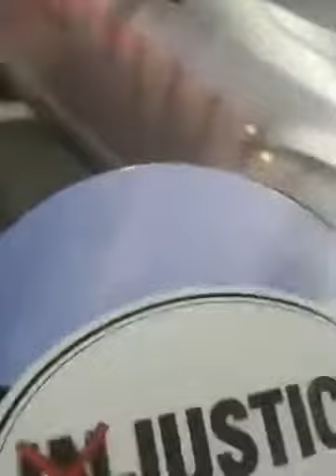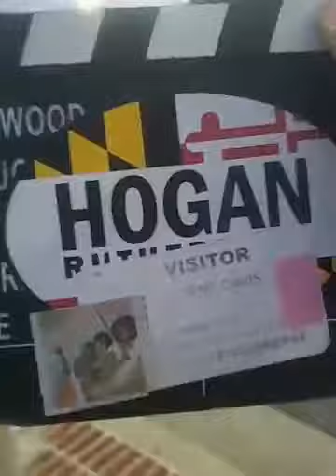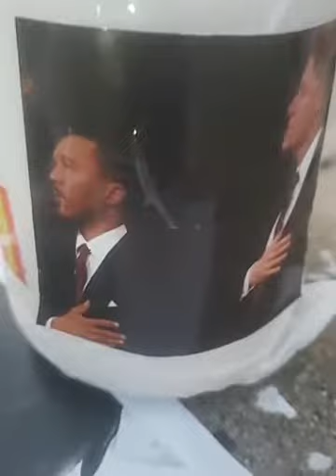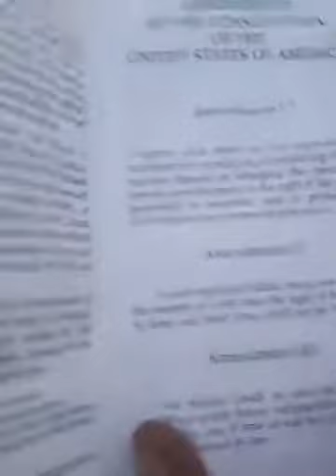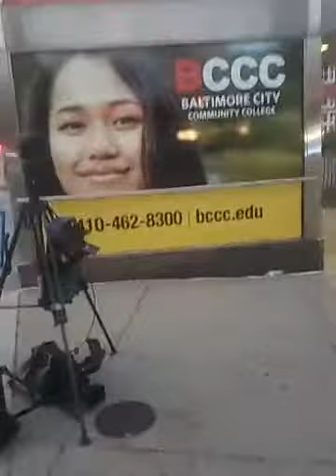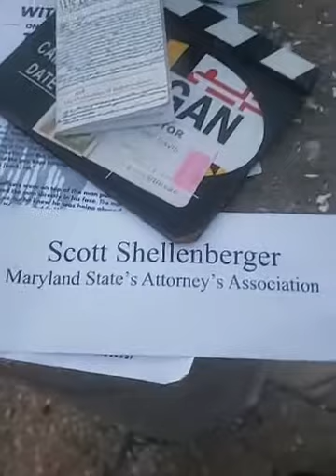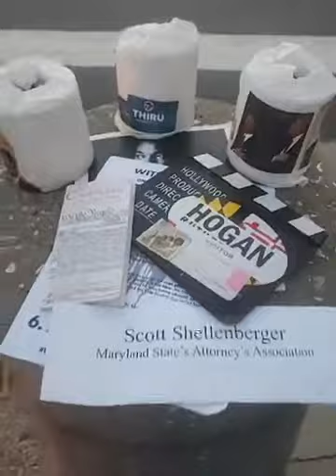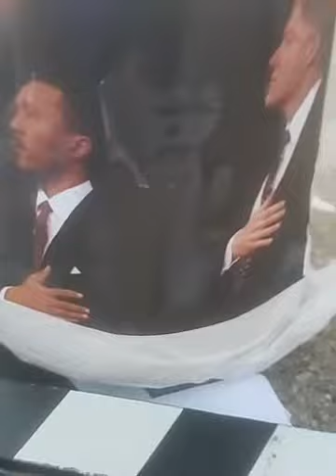Shutting Down Fake News Ask Jayne Miller Kai Jackson Elijah Westbrook